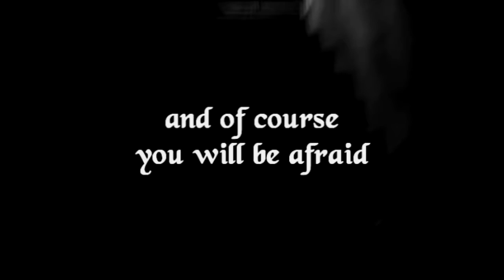Hong Kong Alleys - Kowloon Walled City Ghosts (sample)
Kowloon Walled City Ghosts is a track from the album Nightmares by Hong Kong Alleys. Release date: 10 March 2017